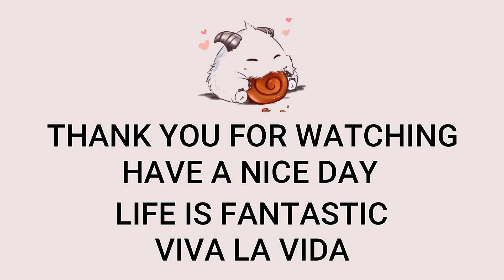Irelia Top VS Lillia | TR Master Patch 12.20